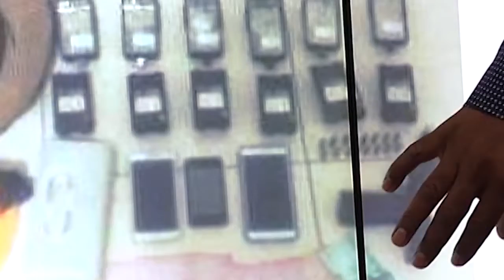Super Noticias - Atrapan en La Altagracia a acusado de raptar y asesinar a Eddy Peña